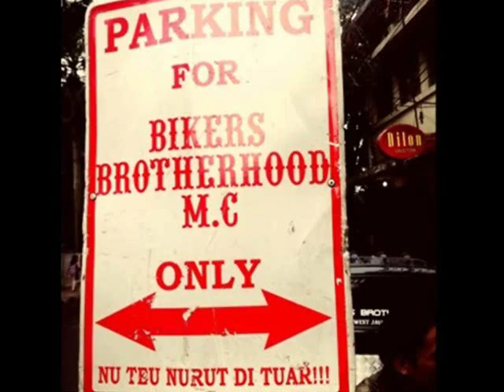Bikers Brotherhood MC prospect member west java chapter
all about prospect BBMC